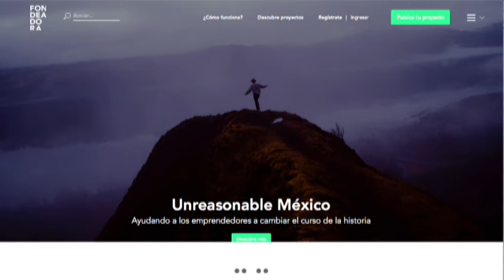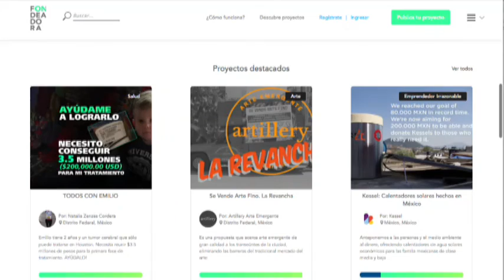De La Salle Bajío participa en el GIFF con En tus zapatos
En el concurso Identidad y Pertenencia del GIFF participa la Universidad de La Salle Bajío con En tus zapatos